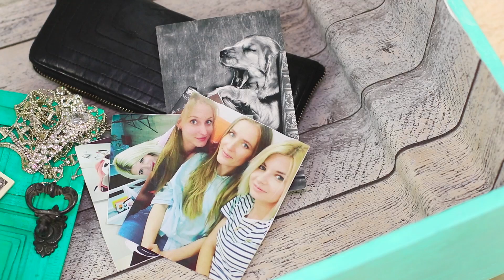Reutilização! 12 DIY De Ideias De Decoração Para Casa Reciclando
Em sua casa certamente haverá coisas antigas que você não usa há muito tempo. Não se apresse em jogá-las fora! Dê coisas antigas uma segunda chance! Assista ao nosso novo vídeo para descobrir como dar vida às coisas antigas!

Suprimentos:
• Tábua
• Cabides de madeira
• Pistola de cola quente
• Garfo
• Alicates
• Corrente
• Tábua de cortar
• Teclado
• Quadro, Armação
• Serras
• Marcador
• Luminária
• Parafusos auto-roscantes
• Detalhes de metal
• Corda
• Bola
• Estilete
• Ganchos
• Massa de vidraceiro
• Tinta acrílica
• Pincel
• Extensão
• Velas
• Miçangas
• Conchas
• Camisa
• Mala de viagem
• Pernas dr móveis
• Lixa
• Pincel para metal
• Rolo de pintura
• Papel crepom
• Papelão
• Vidro
• Espeto